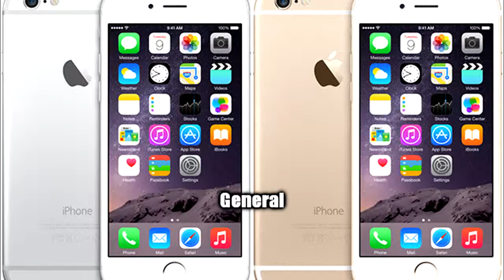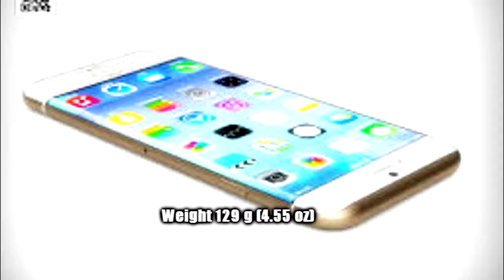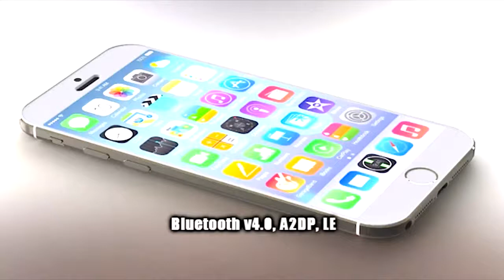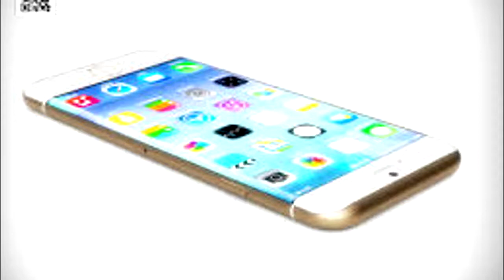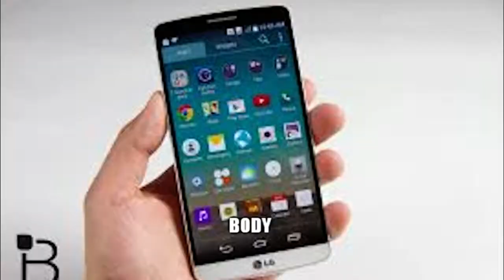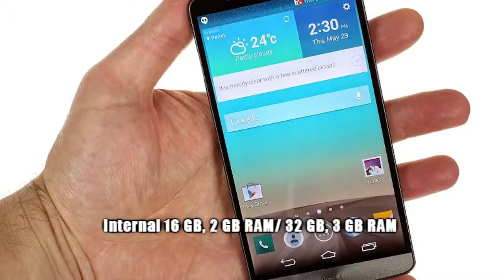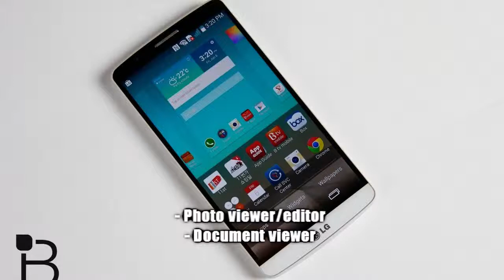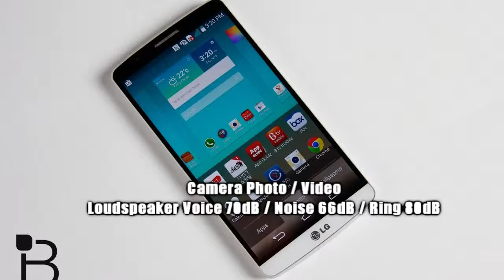Apple Iphone 6 Vs Lg g3 Details and Information